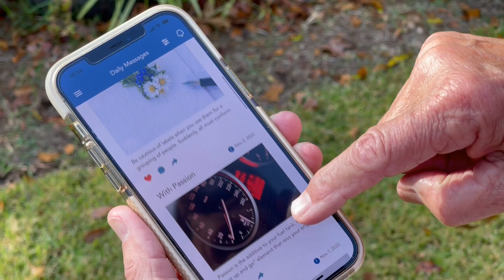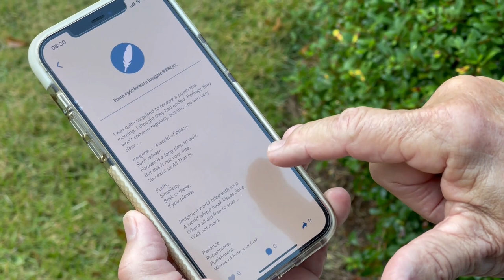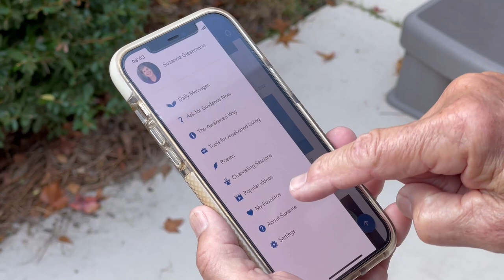The Awakened Way App ~ Free Daily Inspiration in Your Hand: Guidance, Love, Hope, and Healing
Find resources for personal growth and reassurance as well as healing from life’s difficult times.

Receive daily messages of comfort and inspiration from Suzanne Giesemann’s team in spirit, Sanaya. Search the treasury of over 4500 messages by keyword or special date. Receive instant divine guidance through the “Inspire” feature.

The Awakened Way Is Built Upon Three Basic Truths
• You are not only human.
• You are part of one big web connecting all that is.
• The creative and healing Force of the universe is Love.

Regular users of the app find that it is a boon to bringing us into alignment with our true nature, living a love-guided/love-centered life, and living up to our soul’s full potential.

Beyond the regular delivery of the Daily Message, you’ll find gifts from Suzanne to aid you on your path, popular videos from her YouTube channel, pages and pages of channeled wisdom, and the full year of poems Suzanne received from spirit nearly a decade ago.

A note from Suzanne: It has long been a dream of mine to develop an app for people to more easily connect with my Spirit. It brings me great happiness to share this app with you at no cost, simply for the joy of knowing that it will help carry the Message of Hope far and wide. I hope you enjoy it and that it brings you comfort and growth.

Suzanne Giesemann is a retired U.S. Navy Commander who now serves humanity as a messenger of hope. She is an author and teacher of The Awakened Way—a mindful approach to living in awareness that we are not only human, but part of one interconnected web of higher consciousness.

Get your free e-guide from Suzanne, “Where Do I Begin? – Your Path to Hope and Healing Now”
Join The Monthly Connection - a live two-hour community gathering with Suzanne
More from Suzanne: